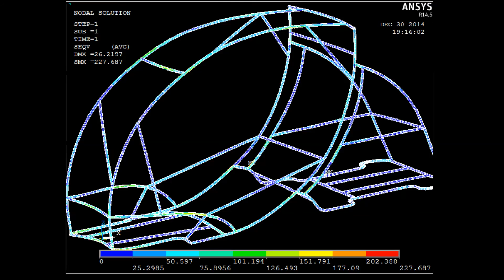AutoBots - design of foldable car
its an innovative autobots design of foldable car which will be best suited for today's road traffic conditions.
For any customized CAD and ANSYS WORKS